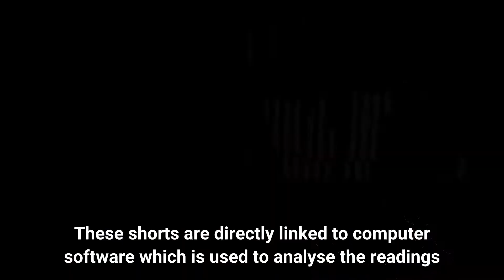Surface EMG Shorts Test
Test the co-ordination between your upper leg muscles to enhance performance and reduce injury